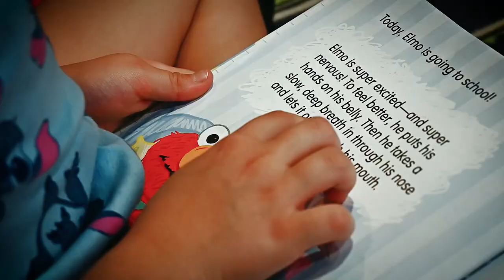Parenting Minutes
READJAX.org is a community effort to improve third grade reading scores of students in Duval County. We know the importance of reading and how it can set our children on the path to success.
 "Twenty Minutes a Day Paves the Way" because research has shown just 20 minutes of reading or being read to can:
Provide time for parents and caregivers to bond with children
Expose children to as many 1.8 million words per year
Help students reach the 90th percentile on standardized tests
Prepare pre-kindergartners for school
Improve their earning potential later in life
Lead to healthier lives.